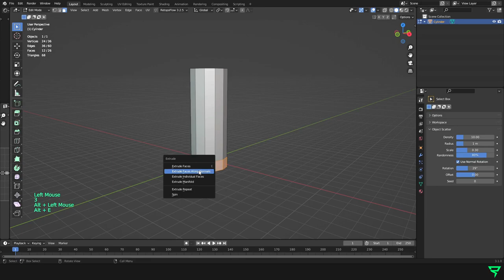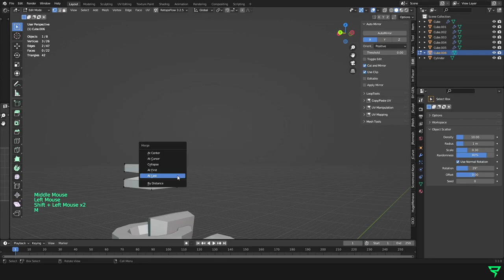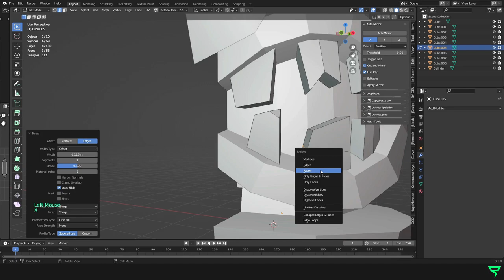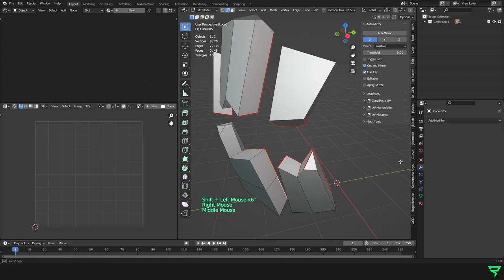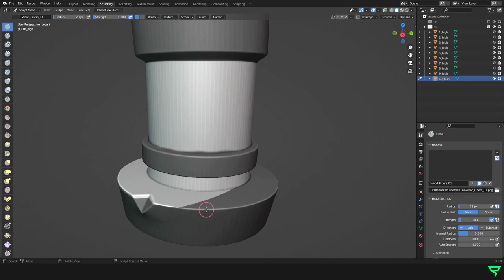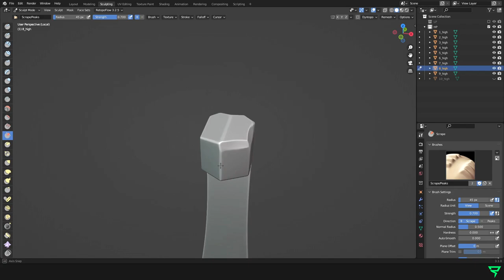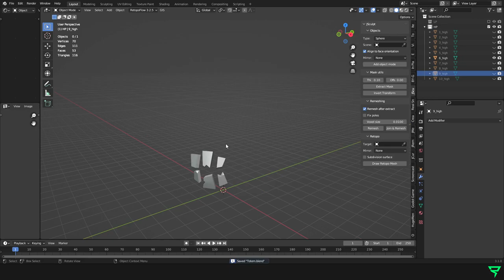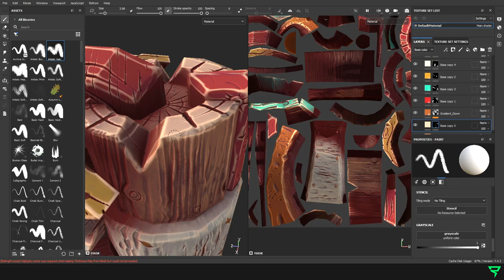Stylized Tiki Totem - 3D Modeling Timelapse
Timelapse full process of 3D modeling and texturing gameready stylized tiki totem in Blender 3.1 and Substance Painter.

Model created by: Rosman / Rossi

Sculpt brushes pack by ZenShaders
Stylized material template by 3dEx (+ my modification)
Remesh script (addon): Jayanam
Music: Now We Feast, Now We Ride, Nowhere Land, Nomadic Sunset by Alexander Nakarada